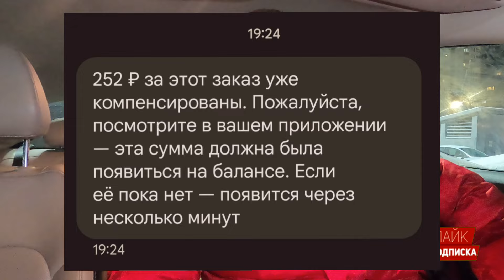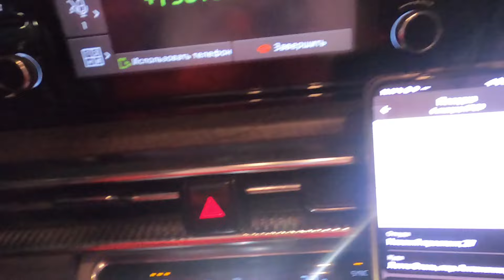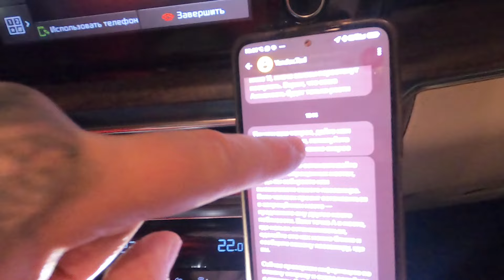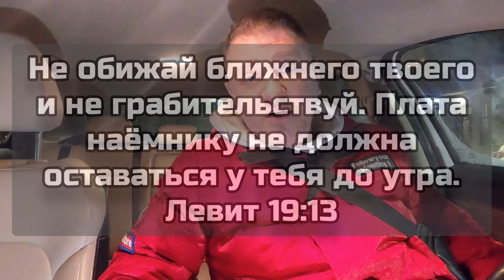Яндекс такси, я готов обучить ваших сотрудников тех.поддержки работать🥸🥸🥸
✅ПОДКЛЮЧАЙСЯ В СЕРТИФИЦИРОВАННЫЙ ПАРК✅ "BEST DRIVERS" Яндекс. Такси
☑️ Комиссия на выбор: 2% или 85₽/день
☑️ Минимальная комиссия при покупке смен
☑️ Моментальные выплаты 3 секунды
☑️ Яндекс Заправки без комиссии
☑️ Возможность получать только безналичные заказы
☑️ Покупка смен в долг